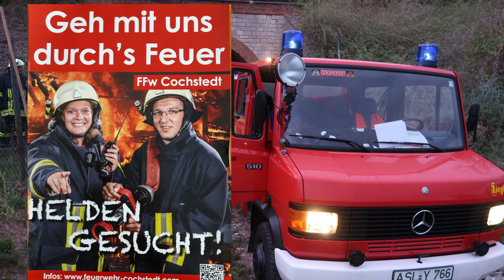Jahreshauptversammlung FFW Cochstedt 7.02.2020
Aus der Arbeit der Hecklinger Feuerwehren

Der eigene Spielmannszug eröffnet die Jahreshauptversammlung der Freiwilligen Feuerwehr Cochstedt.